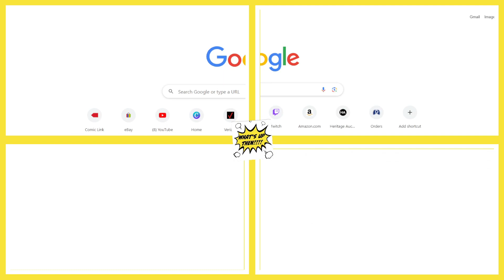Steelers Defense is Unstoppable! What's Up Then Podcast Episode 49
We are 4 Brothers that have started a podcast and talk about our favorite things.

In this episode we start our fantasy football league and draft the players for our teams. With only a couple of days left until the season starts let us know who you think drafted the best team and which player you're most excited to watch this season.

Would love to hear your feedback or any questions you may have, we are just starting this journey, so join the ride and be a day one for us.